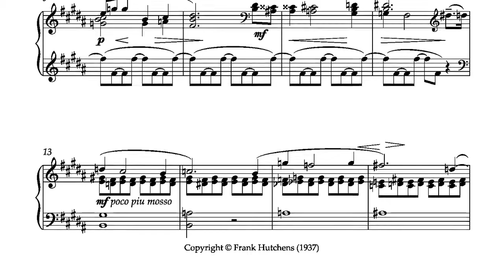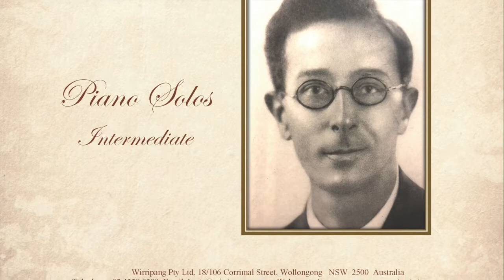Prelude in B Major by Frank Hutchens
Prelude in B Major from The Composers' Series, Volume 8(b) – intermediate level piano solos by Frank Hutchens.
More works from this volume have been released on the CD "Magic Forest" and "Sea Impressions" also available from Wirripang.